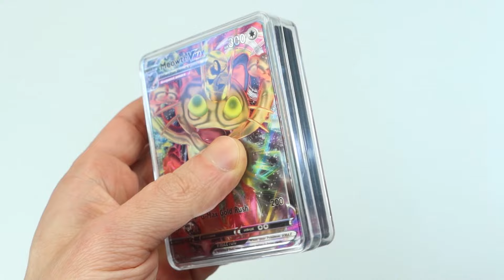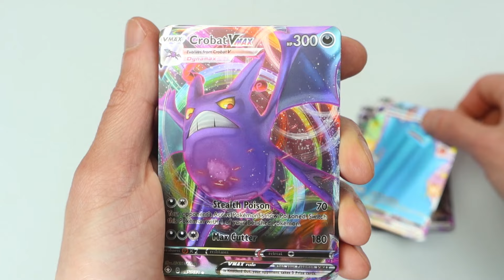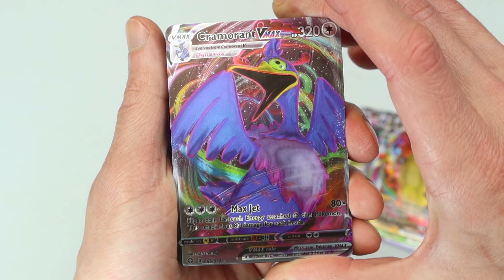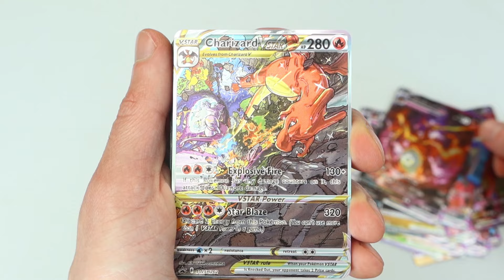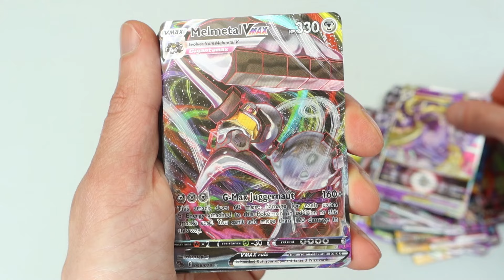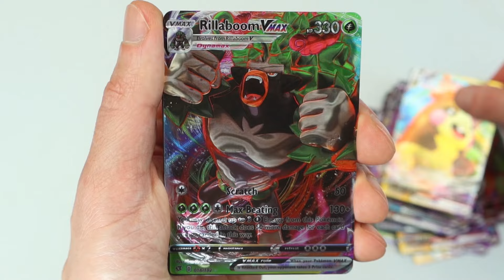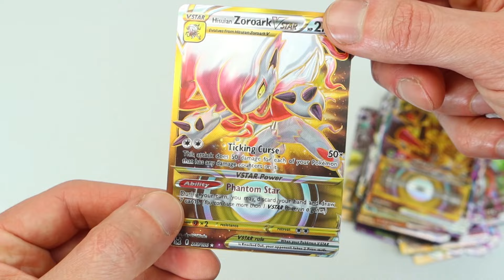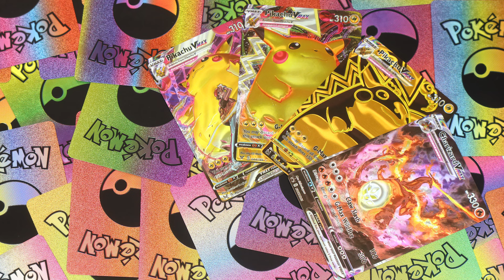Proxy Pokemon Cards - Cat Eye Color Gold Foil Plastic Cards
Aliexpress shop